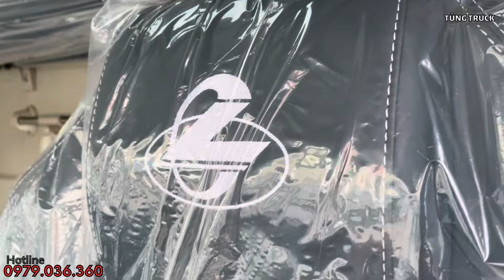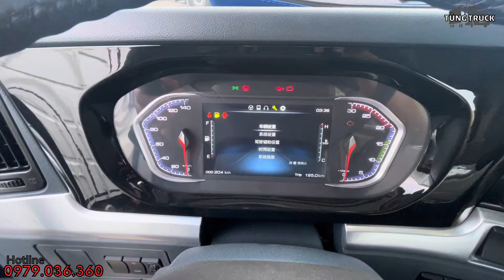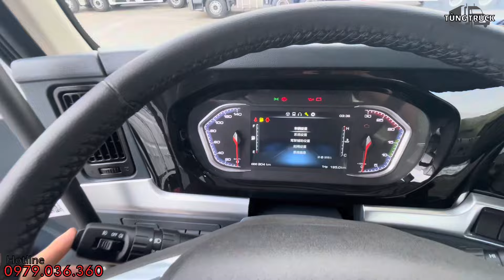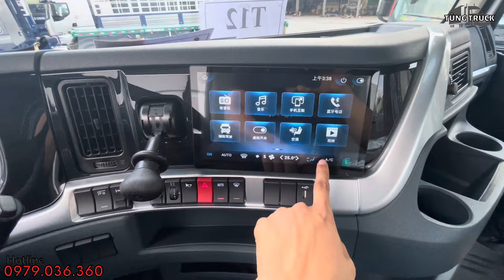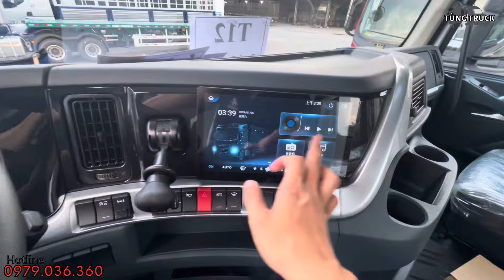Xe tải 5 chân ChengLong H7 - Cabin Luxury 400HP | 0936.475.666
Xe tải 5 chân Chenglong H7 Luxury động cơ 400HP được cải tiến rất nhiều như:
- Cabin Luxury
- Động cơ 400HP siêu tiết kiệm
- Chassi dày 2 lớp
- Giằng cầu chữ A

Thông tin liên lạc:
Công ty Cổ Phần Ô Tô Hải Âu
📍Địa chỉ: Số 72 Trần Đăng Ninh, P.Dịch Vọng, Q.Cầu Giấy, TP.Hà Nội.